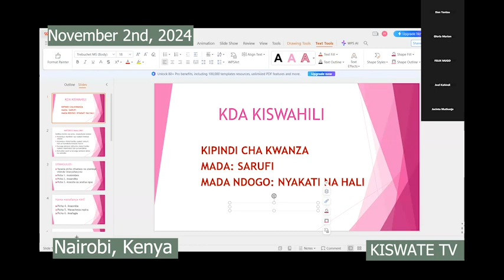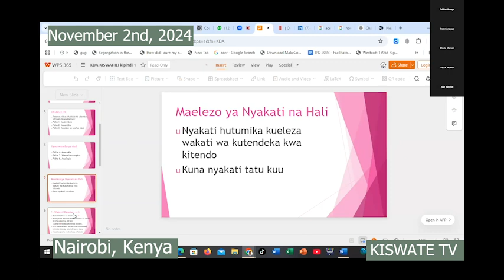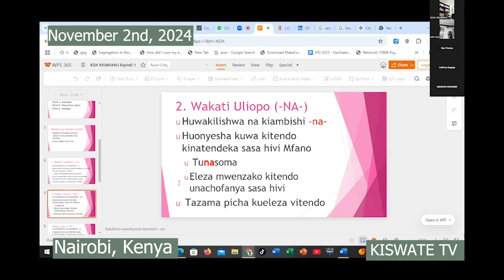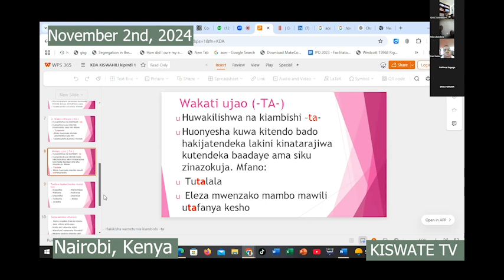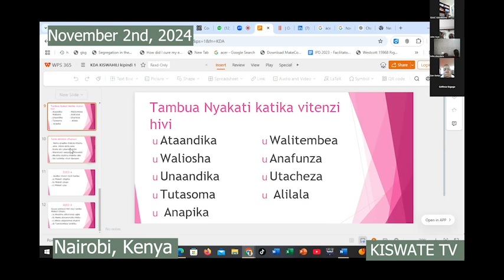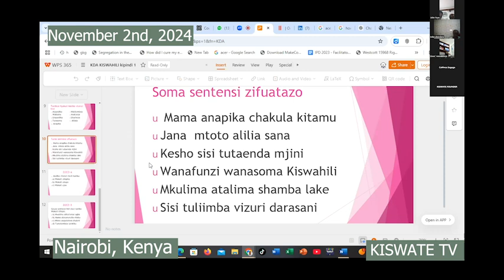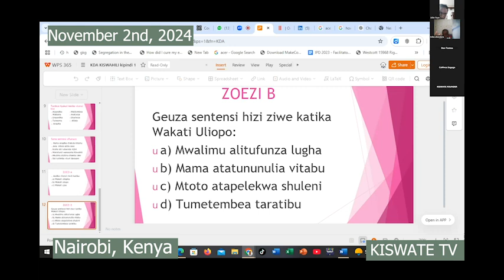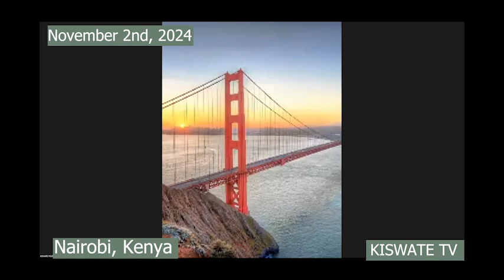KDA Global Virtual teacher Beatrice Ikobe, CBC Grade 7 Kiswahili_lesson 1